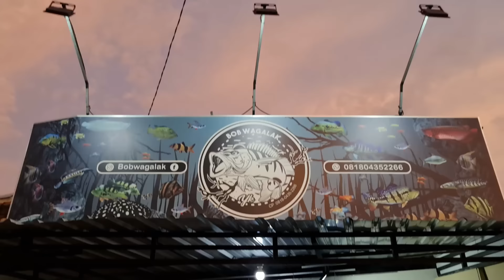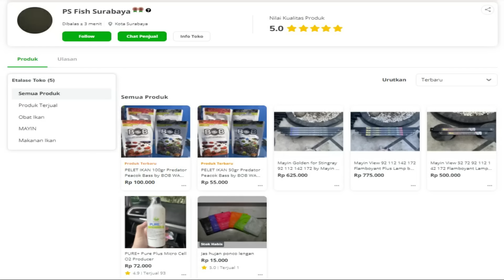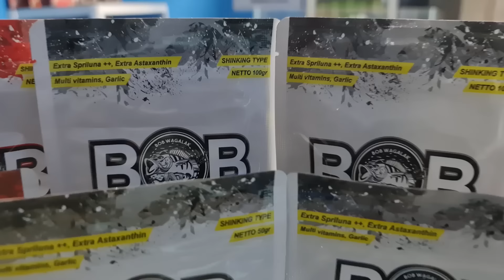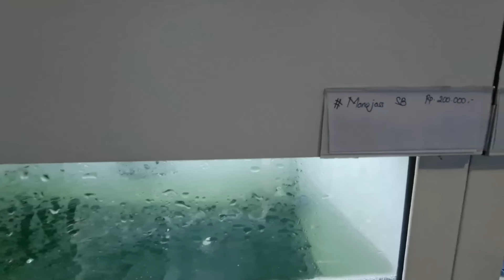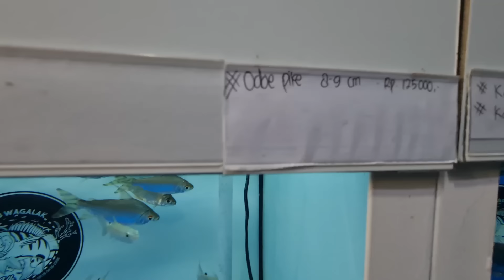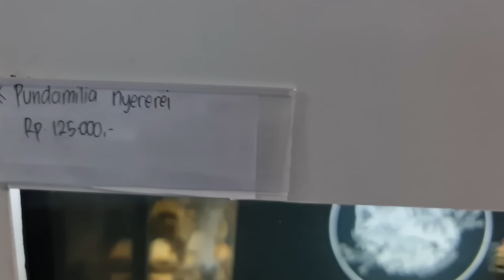PERTAMA DI INDONESIA TERNAK PREDATOR BERGIGI GANAS AMAZONE - BOB WAK GALAK YOGYAKARTA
Page FB        :  JAMM VLOG